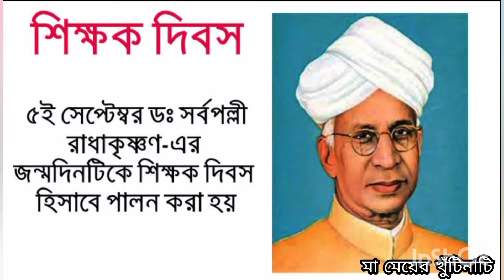শিক্ষক দিবস উপলক্ষ্যে একটি ছোট্ট নিবেদন জয়শ্রী প্রামাণিকের ||Happy Teacher's Day 2021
Poem- Masterbabu
Poet- Rabindranath Tagore
In the voice- Jayasri Pramanik